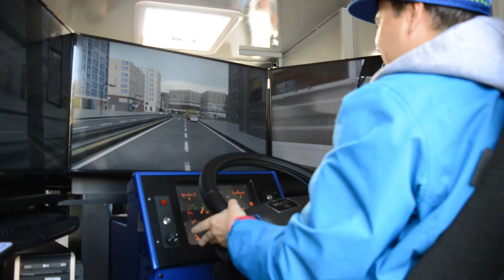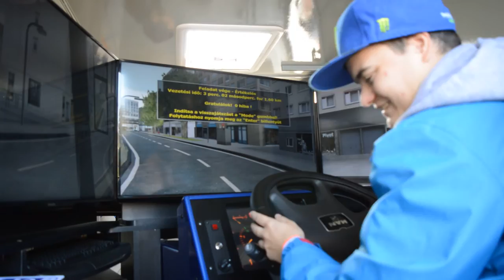2015.10.18 Buszvezetés szimulátoron a cinkotai nyílt napon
Buszszimulátorral vezetek a cinkotai nyílt napon. Driftelni nem lehet vele, pedig megpróbáltam  :)